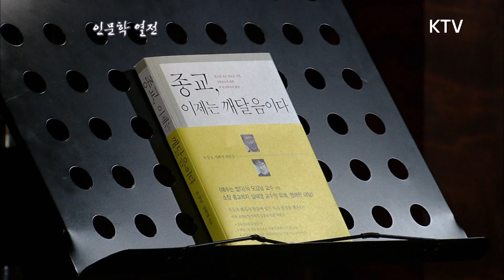인문학 열전 - 종교는 깨달음이다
- '종교, 이제 깨달음이다'를 통해 전달하려는 메시지는?
- 리차드 도킨스의 종교이론에 대한 의견
- 종교는 무엇인가?
-표층종교와 심층종교에 대해
-종교와 민간신앙은 같은것인가?
-문자주의적 종교의 문제점
-영성과 지성의 관계에 대해
-종교와 지성의 관계
-심층종교에서 구원이란?
-종교와 죽음의 관계에 대해
- 신체 물리적 죽음에 대해
-우리가 다종교 사회를 살아가는 태도에 대해